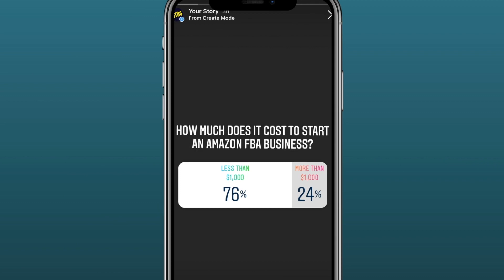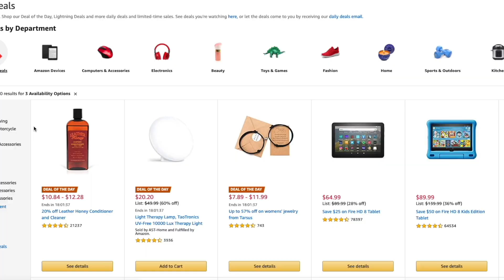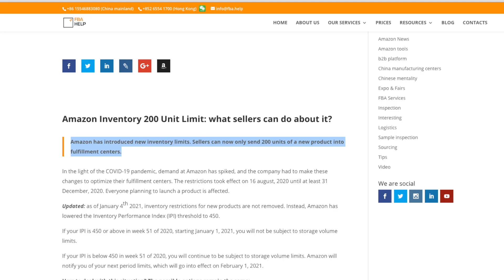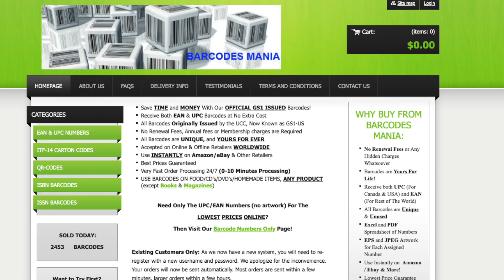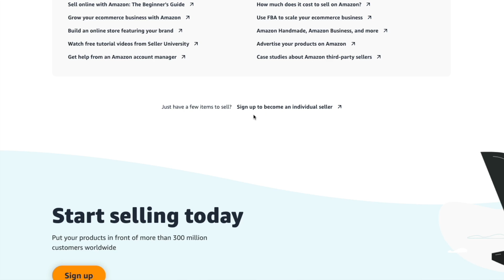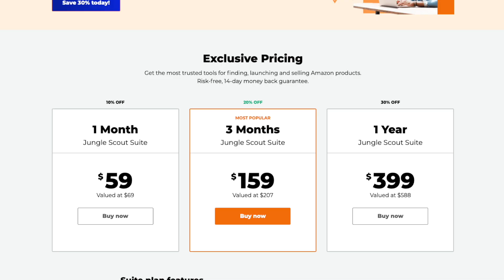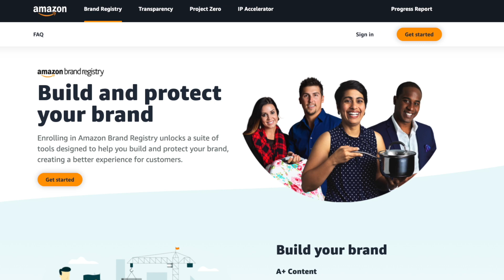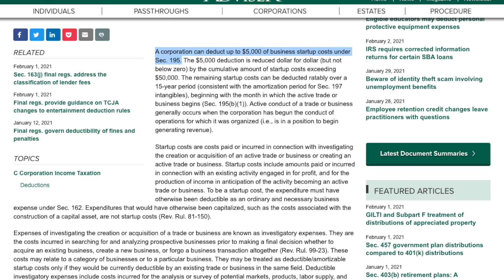How Much It REALLY Costs To Sell on Amazon FBA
Here's How Much It REALLY Costs To Sell on Amazon FBA. This is a common question I receive on how much people need to save in order to start their Amazon FBA business. I do my best at explaining the costs for the average, beginner seller; however, be aware that the costs will be different depending on your product order size and your personal decisions.

Hi, my name is Josh and I focus this channel on turning side hustles into financial freedom.